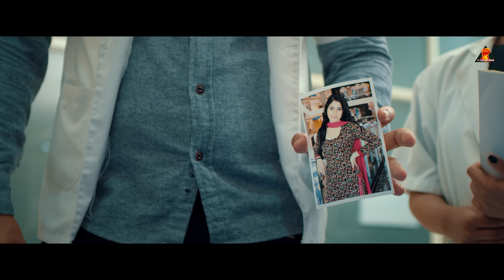KHOON DAAN (Video) : Alam Chatha | Jang Dhillon | Iris Music | Flame Studio | New Punjabi Songs 2022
Song - Khoon Daan
Singer - Alam chatha

Lyrics - Jang Dhillon

Story, Screenplay, Direction by - R MALKANA

Cast - Mandeep Mani, Manpreet Dolly
Dop - Nishan Singh
Editor - Rawland Studio
DI - Onkar Singh
Chief AD - Bunty Sekhon
Costume by - Saddam Hussain
Artists - Baljit Singh Bali, Ujjwal, Munna, Jassi, Gutri,
Makeup - Jass
Hairstyles - Naman Bathoi
Still & Making- Pawandeep
Art Team - Happy
AC - Sushil
Focus Puller - Gurwinder
Production - Shahid Malerkotla
Poster Design - Quackproduction
Online Promotion - Barcode Studios
Label - Flame Studio

Special Thanks : Davinder Singh (Nikk sidhu)

TRU

All Copyright Reserved ➤ FlameStudio